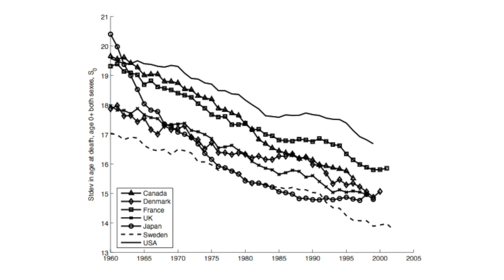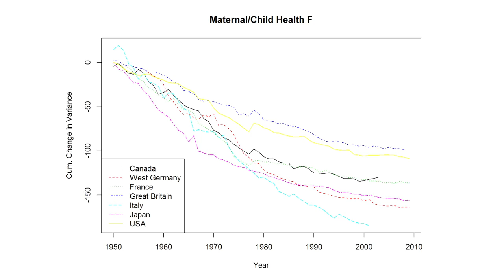Stanford research cites child mortality as factor in lifespan inequality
Stanford researchers found that a reduction in child mortality is a key driver in the declining lifespan inequality gap in wealthy countries including the United States, Canada, France, Germany, Italy, Japan and the United Kingdom.